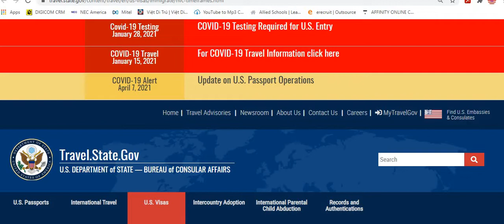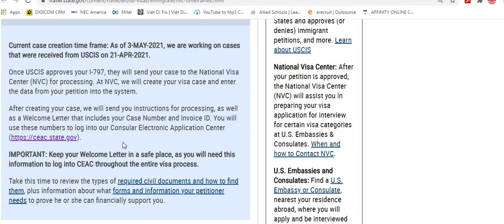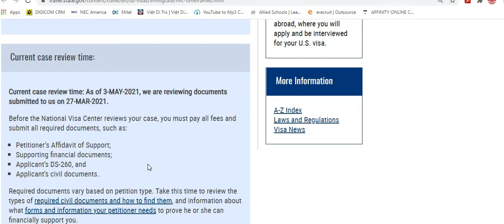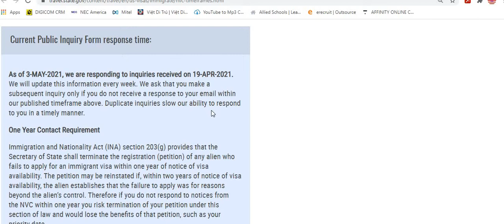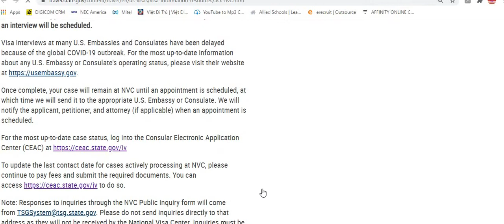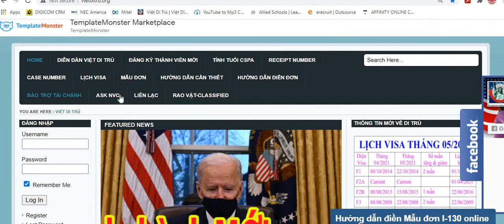Lịch xử lý và cập nhật hồ sơ tại NVC ngày 03/05/2021 !!!